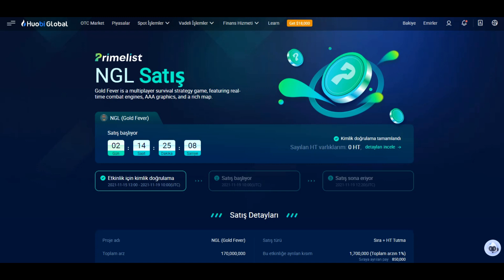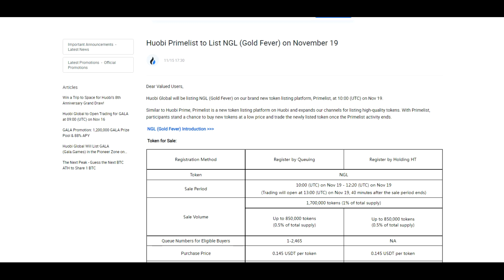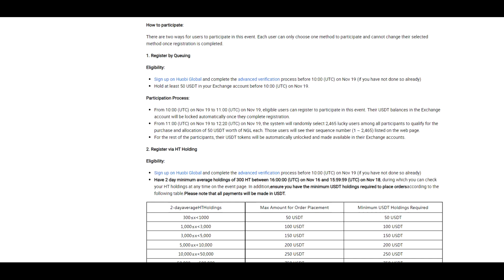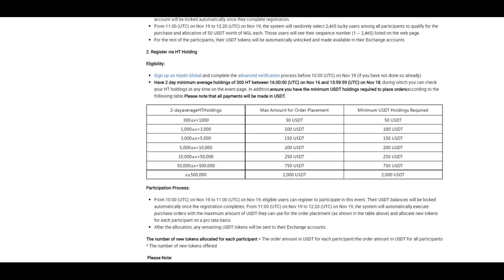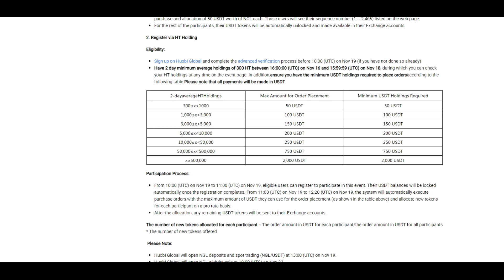Huobi Primelist Yüksek Potansiyelli Gold Fever Token Ön Satışı ! Bu Fırsat Kaçmaz!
Huobi Primelist Ön Satışına Nasıl Katılınır? Huobi Primelist Gold Fever Ön Satışına Nasıl Katılınır? Gold Fever Satış Detayları Neler? Bu soruların cevapları ve dahası bu videoda !